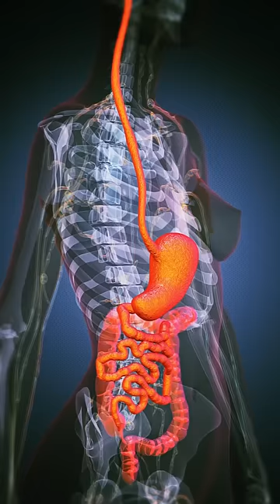Jak usprawnić pracę JELIT.